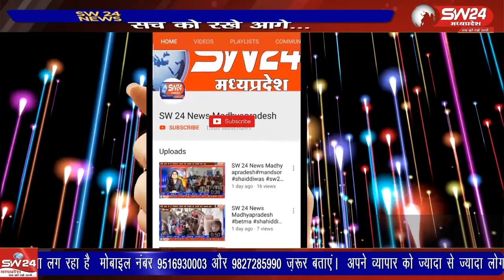नवरात्री, दशहरा सहित दीपावली जैसे प्रमुख त्यसौहार नजदीक आते ही खाद्य एवं औषधि विभाग का अमला सक्रिय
नवरात्री, दशहरा सहित दीपावली जैसे प्रमुख त्यसौहार नजदीक आते ही खाद्य एवं औषधि विभाग का अमला सक्रिय हो गया है।